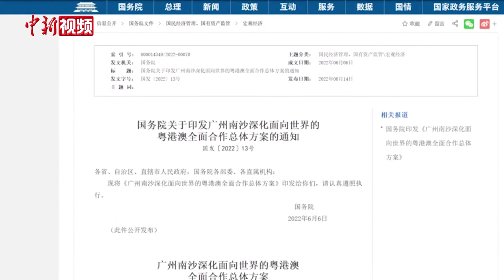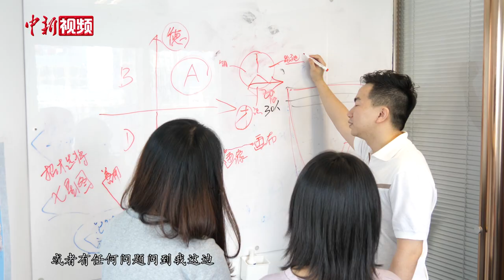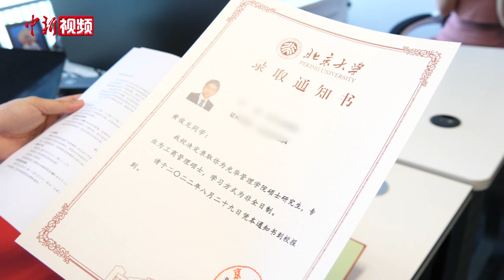澳门青年黄俊龙：新时代年轻人拒绝“躺平” 致力投身湾区建设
出生于1994年的澳门青年黄俊龙，虽然成长于澳门，但由于父母长期在内地做生意的关系，黄俊龙从小就爱上广州。3年前，黄俊龙在海外学成后归国，到广州发展。

黄俊龙在家族企业里从事管理工作，他运用在海外留学时学到的营销知识，邀请广州设计师重新包装自家产品，再由团队自主研发和销售新产品。

如今，越来越多的港澳青年选择来大湾区内地城市创业就业。在黄俊龙看来，成功创业，最重要的是拥有开放的心态接受新事物。

2022年6月发布的《广州南沙深化面向世界的粤港澳全面合作总体方案》提出2025年将南沙打造成为港澳青年安居乐业新家园的目标任务。为此，2022年8月，广州市南沙区发布《广州南沙新区(自贸片区）支持港澳青年创业就业“新十条”措施》，为港澳青年在南沙创业就业赋予强劲动能，成为促进港澳青年到南沙创业就业的“助推器”。

为了更好地参与在湾区的发展，黄俊龙准备继续深造，他已经收到北京大学光华管理学院与美国康奈尔大学约翰逊商学院联合推出的MBA（工商管理硕士）/MMH（服务管理硕士）双学位项目的录取通知书。据介绍，该双学位项目计划为社会经济服务领域输送国际化中高层管理人才。（蔡敏婕 韦杰夫 刘诗英 杨鹏程）